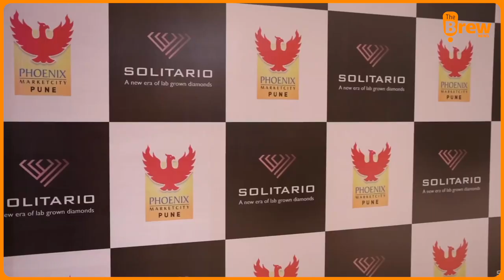Brewing with Vivek Oberoi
Bollywood Actor, Entrepreneur, and Philanthropist - Vivek Oberoi talked with The Brew News about his social initiatives, life-changing moments, upcoming business ventures, and advice for fundraisers.